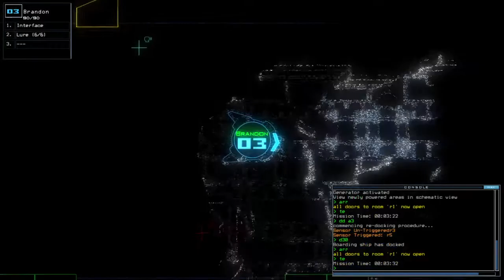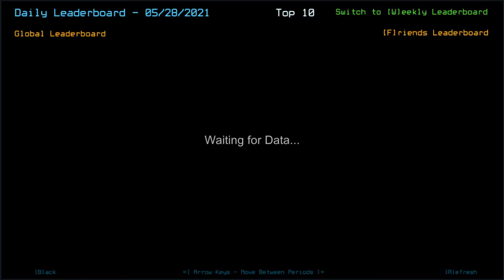Duskers Daily 28 May 2021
Apparently that's more than 36 hours lol. Either way, was proud on how fast I could do in this one when being hurried up.